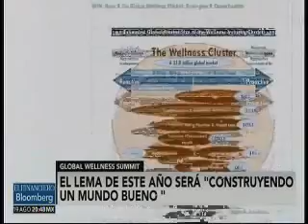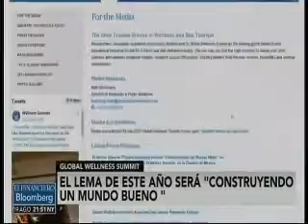2015 Summit featured on El Financiero Bloomberg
13 al 15 de Noviembre se llevará a cabo El “Global Wellness Summit” en la Ciudad de Mexico.